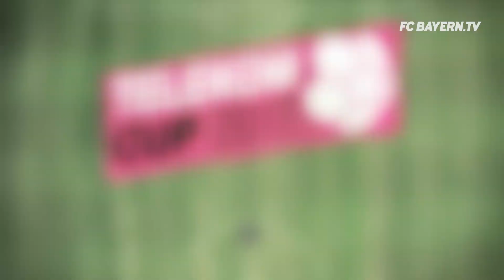Training camp ends, Badstuber joins Schalke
Bayern Munich finishes this season’s winter training camp with a 5:0 win vs Eupen. Carlo Ancelotti satisfied with training camp performances. Holger Badstuber joins Schalke on loan. Next test on Saturday in the Telekom Cup.